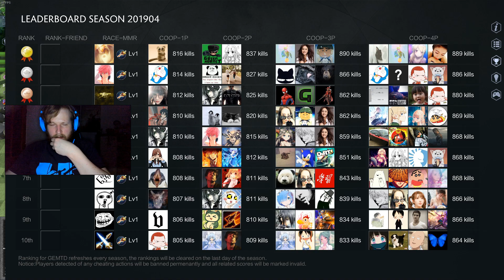that luck on tovvers so op | Gem TD | Dota 2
My first game of dota Gem TD so much luck  Only weak magic dmg :(